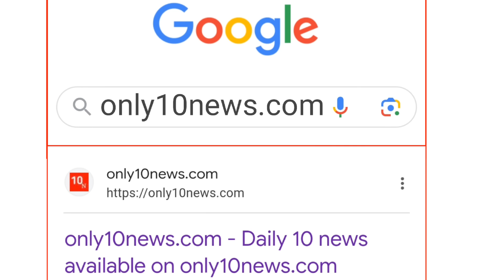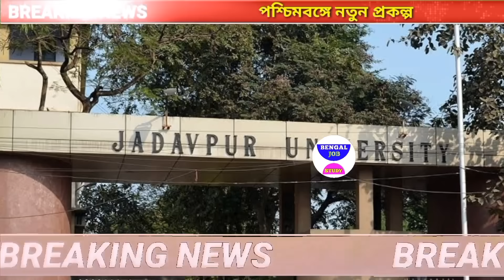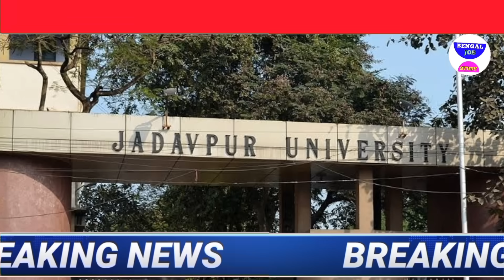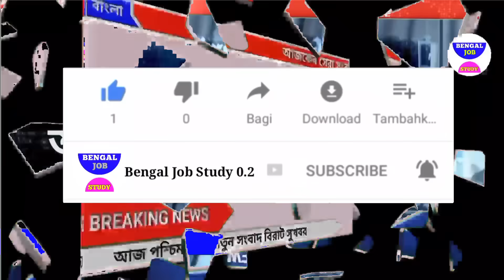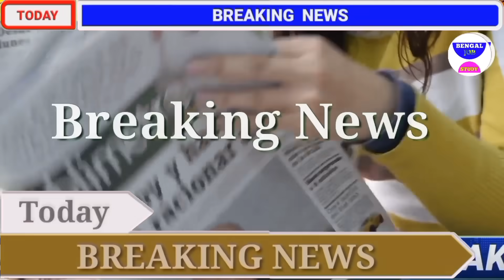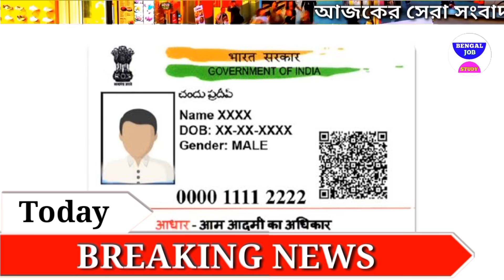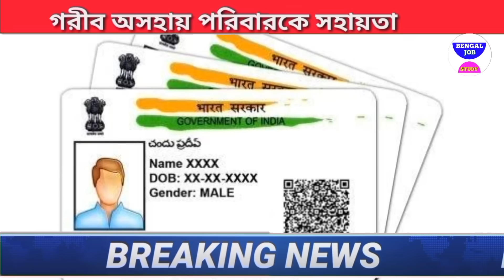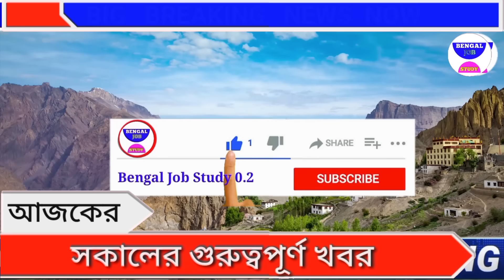আজকের বড় খবর Today August 😲সকালেই মমতা বিরাট খবর😯ভেঙ্গে পড়ল রাশিয়ার চন্দ্রযান😲Bengaljobstudy02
আজকের বড় খবর Today 21 August 😲সকালেই মমতা বিরাট খবর😯ভেঙ্গে পড়ল রাশিয়ার চন্দ্রযান😲Bengaljobstudy02

আজকের বড় খবর Today 20 August 😲এইমাত্র বিরাট কান্ড মমতা😭 এবার কলকাতায় রেগিং খবর😲Bengaljobstudy02

সৌরভ এর চাল গ্রেপ্তার ফাঁস তথ্য ফাঁস 😲যাদবপুর নিয়ে স্বপ্নদ্বীপ😭টাকা মমতা টাকা খবর😲Bengaljobstudy02

হঠাৎ রহস্য হোস্টেল সুপার ই রেগিং করত 😲যাদবপুর নিয়ে স্বপ্নদ্বীপ😭 নতুন খেলা মমতা😲Bengaljobstudy02

শুভেন্দু চাল গ্রেপ্তার! কান্নায় মমতা আকুল😲যাদবপুর নিয়ে স্বপ্নদ্বীপ😭পাকা বাড়ি😲Bengaljobstudy02

 থাকলে মানতে হবে

মমতা
18 আগস্টে বিরাট টাকা মোদী বিশ্বকর্মা প্রকল্প😳মমতা ও টাকার ঘোষণা 10 খবর😲মমতা বার্তা😳খেলা হবে টাকা মমতা😲only10news.com Bengaljobstudy

স্বাধীনতা দিবসে লালকেল্লা কাঁপছে মোদী😳খেলা হবে টাকা মিঠুন মমতা রাগে😳টাকা খেলা হবে টাকা 5 নিয়ম বদল 10 খবর 😲😳5 নিয়ম বদল 10 খবর বৃষ্টি নিম্নচাপ😲only10news.com Bengaljobstudy

হঠাৎ লন্ডভন্ড মোদি বিরাট বার্তা😳 খেলা হবে প্রকল্প টাকা🙂আজকের10টিখবর 😳খেলা হবে প্রকল্প টাকা🙂আজকের10টিখবরভোট only10news.com Bengaljobstudy

হঠাৎ ঘোষণা কত টাকা খেলা
হটাৎ করোনা ডেঙ্গুর মাঝে লকডাউন😳খেলা হবে প্রকল্প টাকা🙂l
হটাৎ খেলা হবে

হটাৎ মমতা লক্ষ লক্ষ মানুষের

হঠাৎ শুভেন্দু বিজেপি রাজ্য সভাপতি!! মাসে 10000 টাকা😯আজকের10টিখবর টাকা👉 রাজ্য সভাপতি!😯আজকের10টিখবর👉only10news.com Bengaljobstudy

হটাৎ উদ্বিগ্ন মমতা দিলীপ ঘোষ মমতা হুংকার😯আজকের10টিখবর রেশন কার্ডে টাকা👉only10news.com Bengaljobstudy

হঠাৎ পদ হারালাম দিলীপ ঘোষ মমতা হুংকার😯আজকের 10টি খবর😔 রেশন কার্ড টাকা👉  বিধানসভা ছেড়ে বেরোলেন শুভেন্দু😲
হটাৎ ঘোষণা মোদী ৩য় প্রধানমন্ত্রী মমতা😲আজকের10টি খবর🔥ডেঙ্গু পাকা বাড়ি  😲আজকের10টি খবর🔥জয়

হঠাৎ ঘোষণা মমতা ল ফের টি খবর🔥1 হাজা স্কলারশিপ টাকা 🔥1 হাজা স্কলারশিপ টাকা 😔মমতা গ্রামে টাকা টাকা Bengaljobstudyআজকের

আজকের বড়ো খবর🔥Today 1August 😳 আবারও ববিতার চাকরি গেল😲 নতুন খেলা মমতার ভোট আসতেই চাল BengalJobStudy0.2

আজকের  স্টক মমতা পঞ্চায়েত ভোট💥  এক

ভূমিকম্প আশঙ্কা এক😳 পশ্চিমবঙ্গের বাংলা সংবাদ পশ্চিমবঙ্গের আবহাওয়ার খবর  আজকের খবর আজকের পশ্চিমবঙ্গের বিশেষ বিশেষ খবর আজকের সকালের গুরুত্বপূর্ণ

আজকের বড়ো খবর🔥Today 19 August     উন্নয়নের ঝড় বাংলায়
 17 August

আজকের 17 August
এক্স
আজকের বড়ো খবর🔥10000 টাকা  শতাব্দী
আজকের বড়ো খবর🔥Today 16 August    প্যান্ডেল খুব

আজকের Today 18 August       পার্থ দুর্নীতির

আজকের বড়ো খবর🔥Today 19 August    প্রবল নিম্নচাপ বৃষ্টি শুরু😲 আর্জেন্টিনা তুলকালাম BengalJobStudy0.2

4)আজকের বড় খবর🔥Today 20 August    লকডাউন বাড়লো😳মাধ্যমিক সবাই পাস টাকা মমতা BengalJobStudy0.2

10)পরীক্ষা খারাপ পাস সবাই ? BengalJobStudy0.2

16) আজকের বড় খবর🔥Today 20 August    চতুর্থ ঢেউ আসছে😳মমতা টাকা মেয়েদের HS NEWS TODAY  BengalJobStudy0.2
16) আজকের বড় খবর  হলদিয়া তে প্রধানমন্ত্রী today 20 August       latest সবথেকে বড় খবর 1 হাজার পুজোয়
16) আজকের today big update latest information আজকের বেশকিছু তথ্য গুরুত্বপূর্ণ বাংলায়।
16) আজ সকালের তাজা সংবাদ  today December খবর latest update দেশের সবথেকে বড় খবর আজকের তাজা খবর jio latest offer
16) আজকের বড় খবর  today 20 August    saturday latest update today update bengal jo inb study 0.2
1 ) আজকের বড় ঘোষণাদেশের সবথেকে বড় খবর. today sharing tech sharing bengal job study 0.1 update দেশের সবথেকে বড় খবর 1 অক্টোবর খবর আজকের তাজা খবর বাংলা খবর আজকের পশ্চিমবঙ্গের খবরআজকের বড় খবর🔥today 16 August          latest update লকডাউন ঘোষণা মমতা😳বন্ধ স্কুল ঘরটাকা bengaljobstudy0.2

1) পশ্চিমবঙ্গের আবহাওয়ার খবর
2) বাংলাদেশের আবহাওয়ার খবর
4) bangladesh weather report
4) today weather repo
10) আবহাওয়ার খবর আজকের
10) west bengal weather report today weather report west bengal

bengaljobstudy
bengaljobstudy 0.2
bengaljobstudy0.2

follow us more update । আজকের বড় খবর🔥today 17 August    লকডাউন😳গৃহলক্ষী প্রকল্প মমতা 10000 টাকা আজকের খবর bengaljobstudy0.2,